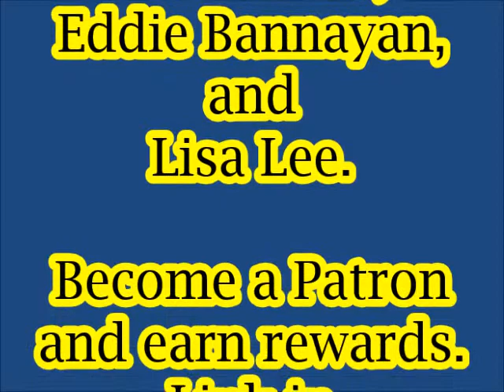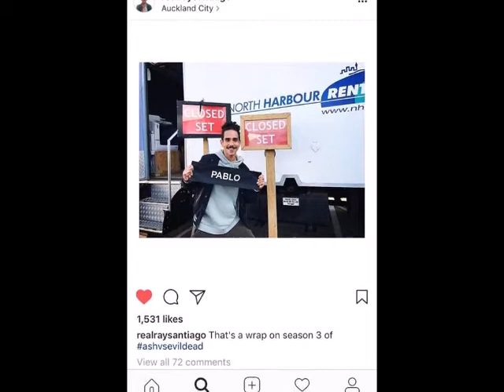Is Ash vs Evil Dead Season 3 Cancelled??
Link to STARZ, Ash vs Evil Dead (STARZ is normally $10 - $15 bucks a month, depending on your cable provider)